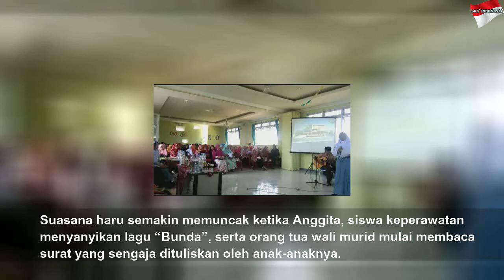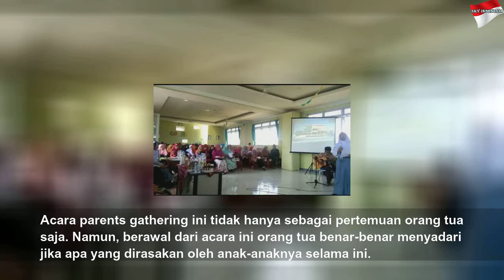Tangisan Siswa dan Wali Murid di SMK Citra Medika Sragen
Tangisan Siswa dan Wali Murid di SMK Citra Medika Sragen | High Night
Tangisan dan buliran air mata pecah mengiringi kegiatan parents gathering yang digelar SMK Kesehatan Unggulan Citra Medika Sragen.&nbsp;